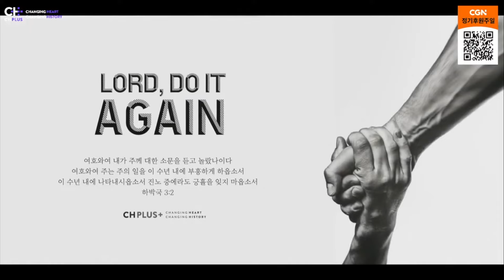2024년 01월 14일 온누리교회 CH PLUS 찬양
일시: 2024년 01월 14일(주일) 오후 5시 30분
장소: 대학로 한성대 에듀센터 2층 안디옥홀

1 주님 무어라 말할까요

2 여호와의 집으로 들어가

3 그 사랑이 내려와

4 주를  더욱 사랑